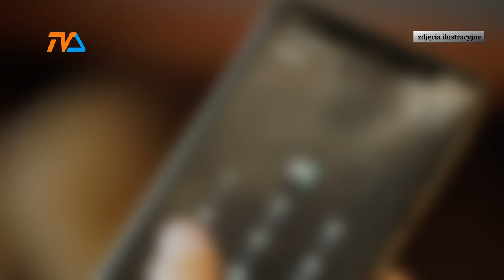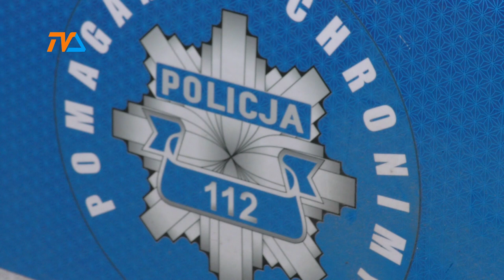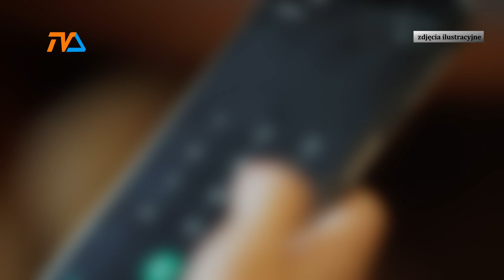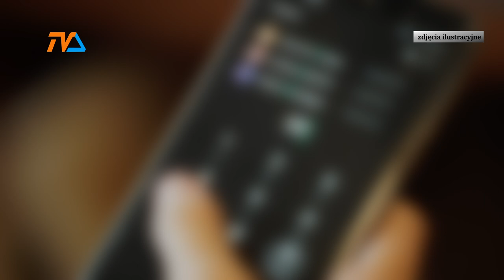„Dziadku, miałam wypadek...” 112 odsyła sprawę seniorów „na Berdyczów”. |TV SUWAŁKI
„Dziadku, miałam wypadek...” - tak zaczęła się rozmowa telefoniczna oszustki z jednym z mieszkańców powiatu suwalskiego. W dalszej części popłynęły ze słuchawki kolejne szczegóły. Mężczyzna nie dał się nabrać, jednak gdy powiadomieni o próbie oszustwa najbliżsi seniora, zgodnie z głoszonymi zasadami zadzwonili na numer 112, operator poinformował, że powinni dokonać osobistego zgłoszenia na posterunku policji. Dlaczego zatem odsyła się seniorów na 112?